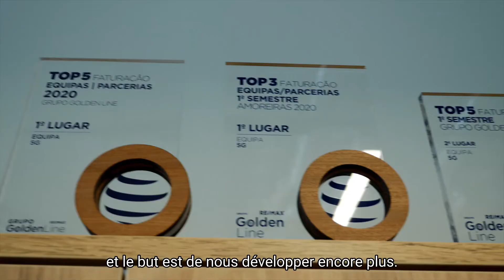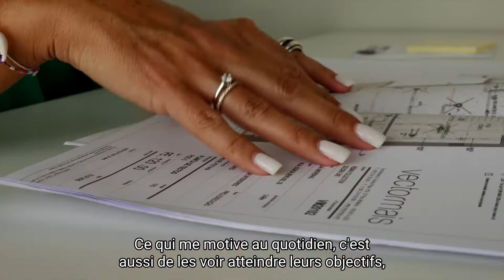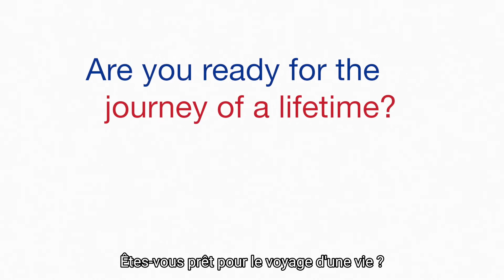Témoignage - Sonia Godhinho - Franchisée RE/MAX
Témoignage de Sonia Godhinho, qui a réalisé ses rêves grâce à RE/MAX.